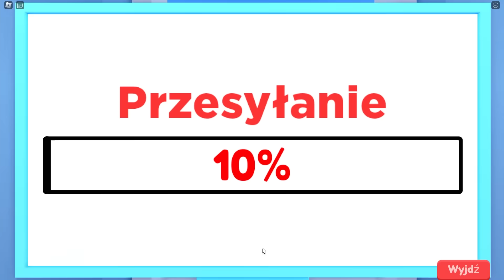ZOSTAŁEM NAJWIĘKSZYM YOUTUBEREM w Roblox!